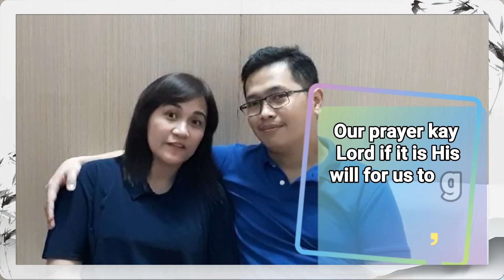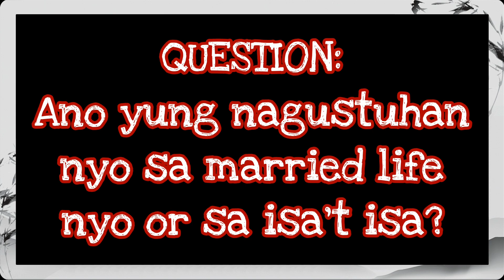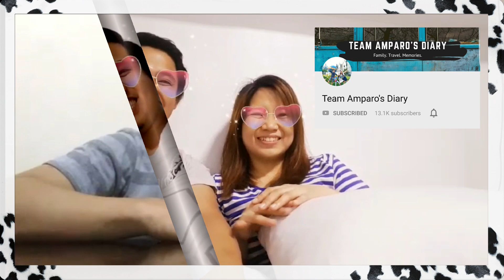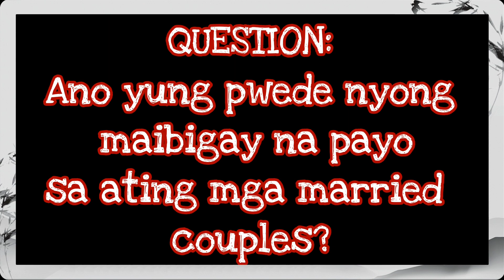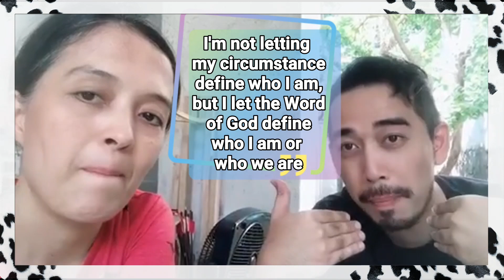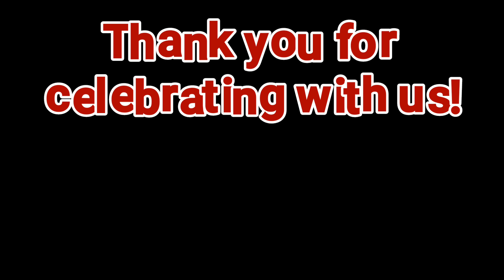UNBOXING THE CHEESINESS OF OUR FAVORITE MARRIED COUPLES||Wedding Anniv Special|| I'm a Happy Mom PH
Thank you everyone for celebrating with us.
We just thought of encouraging as many couples as we can in this video. Glorifying the Lord Almighty. All praises and honor to Him.
From start to finish, it's all worth to watch..
Hope you'll finish up to the end. Saving the best for last 😀..